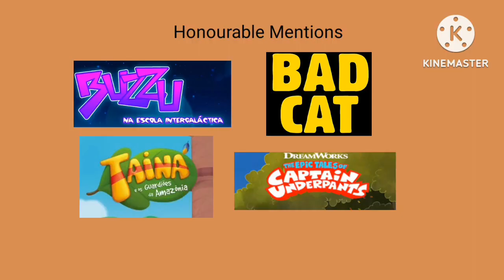My Favorite To Least Favorite